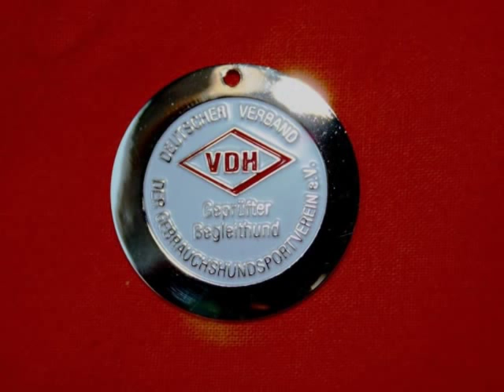Begleithundeprüfung mit Berner Sennenhund Jeanie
Richter: Günther Busse